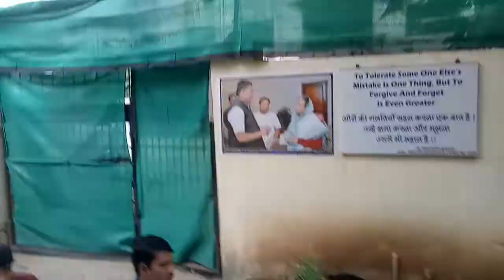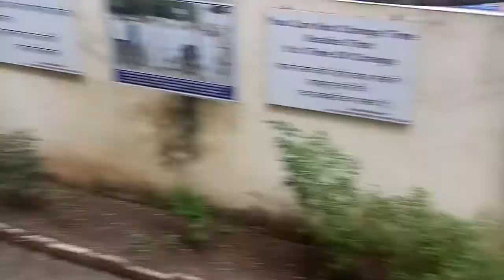व्यसनी रुग्णमित्रांना समुपदेशन 1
जीवनज्योती व्यसनमुक्ती केंद्रात व्यसनी रुग्णांना राहण्याची आवड निर्माण होण्यासाठी चे समुपदेशन